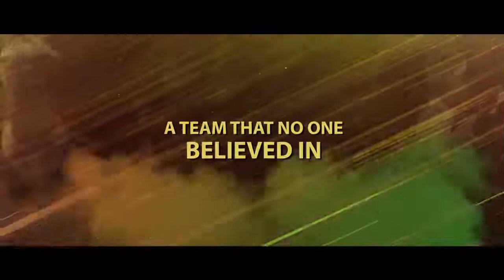#83 Official Trailer Ranveer sing Hindi movie trailer cricket